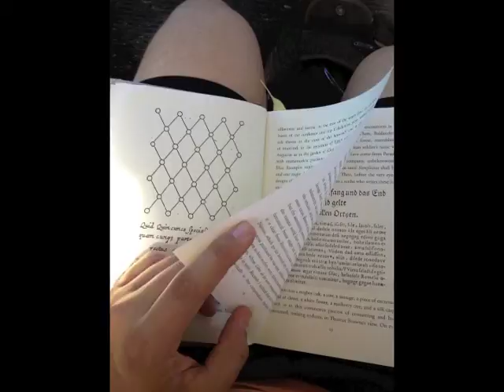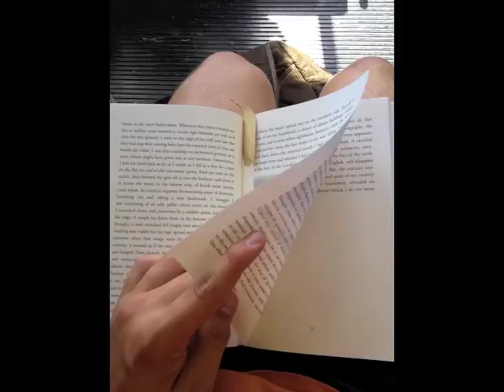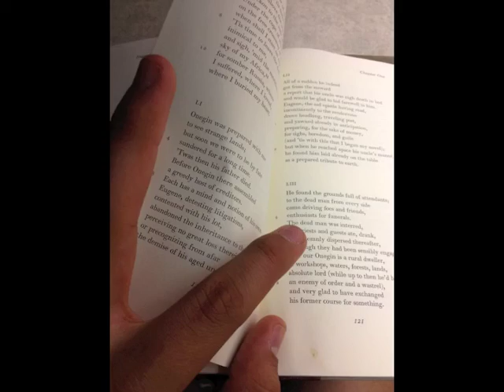I'm Falling/Tuolemne by Eddie Vedder Music Video (Stop Motion)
Fan video, no rights be owned, just happiness.